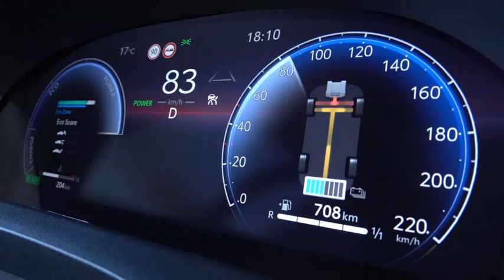Mazda 2 Hybrid (Dynamique)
Clone de la Toyota Yaris Hybride à son lancement, la Mazda 2 Hybrid 2024 restylée reprend le design caractéristique des faces avant et arrière des autres modèles de la marque.